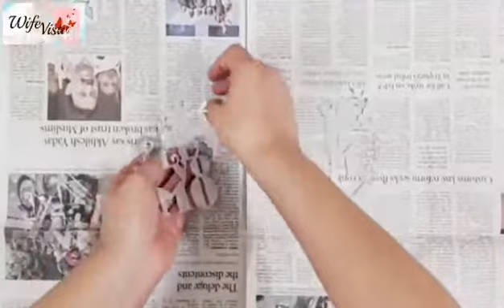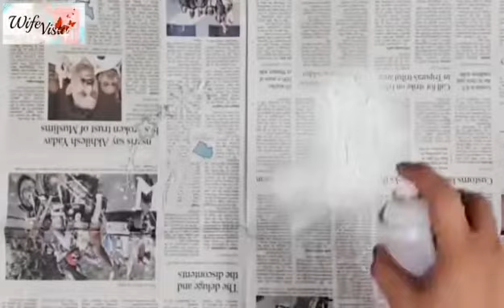Awesome & Cool Mom Gifts DIY Ideas | Mother's Day Special| Last Minute Easy Cheap & Affordable Gifts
Time & again, we all show love to our mothers so technically we don't need to single out a day to make our mothers feel special or even to shower them with surprises! I'm sure they already have everything they would ever need such as a new pair of jewellery or another fancy bag! But something that's handcrafted and made personally, is truly priceless!

Mothers Day 2017 is right around the corner and I wanted to share three DIY Mothers Day Gifts Ideas! They're all super budget friendly gifts with most of the supplies coming from the dollar store. I share how to make a DIY love you mom frame, big fake flower with tag (always my mother forever my friends) and delicate ear rings! :)

Today I’ll be showing you how to make easy, DIY gifts for Mother’s Day! You could also make these for your grandma/moms birthday, or for Christmas. (These are the kind of presents that could work for pretty much anyone, and they’re totally open for you to customise yourself- more tips on that below)!

Supplies!!!
DIY 1 - Love You Mom Frame

1. Frame
2. Paper Template
3. Cutting mat
4. Precision Knife/cutter
5. Glue
6. Color
7. Printer

DIY 2 - Big Flower

1. Glitter foam sheet
2. matching glitter
3. stick
5. Iron
4. green color or paper
5. glue

DIY 3 - Ear ring

1. thin jewellery wire ( if you want you can take thick wire)
2. color beads (can use old ear ring )
3. ear ring loop (can be taken from old ear ring)
4. jewellery tool.

Customization:

Diy 1 Love you mom frame:  For making your on template
 a. you can search on google 'mothers day silhouette design' you find many more desgin.

                                            Or
a. if you want to make totally your design (like i have done), then search on google mothers day wreath. Select and save your design
(Tip : dont select too complicated design)
b. then upload the saved photo on pixlr (or on your choice photo editing app) and your text (message) in between. Make sure your wreath is in touch with your wreathe design and text with each other also.
c. take color or black and white as you like

2nd DIY Foam Flower
If you mom loves chocolates then you can stick them in between by wrapping in transparent thin sheet (gems) or directly (ferrero rocher). so it will become flower chocolate bouquet.

3rd DIY Earring
You can use thick jewellery wire for sturdy look instead of delicate look.

And Feel free to give feedback or anything you want to ask in comment box.